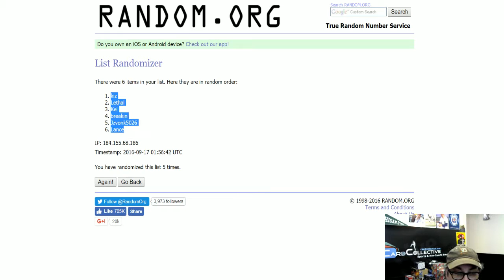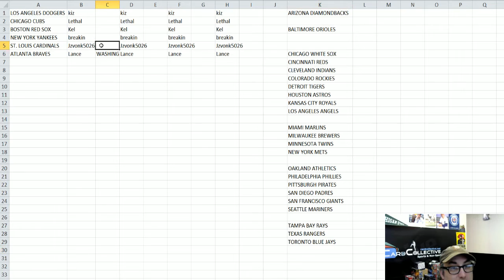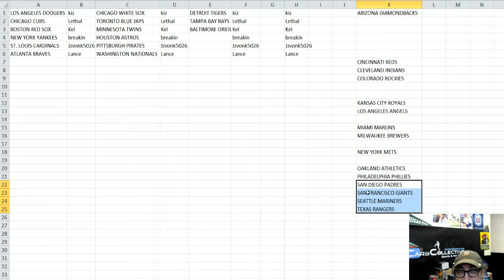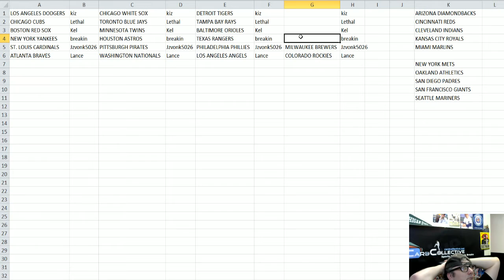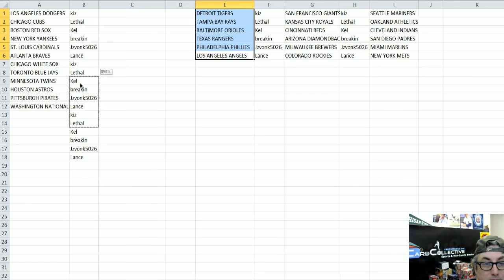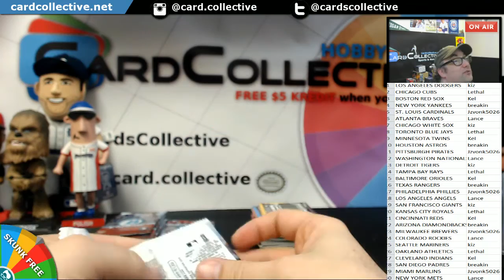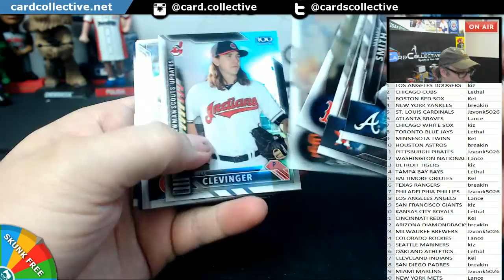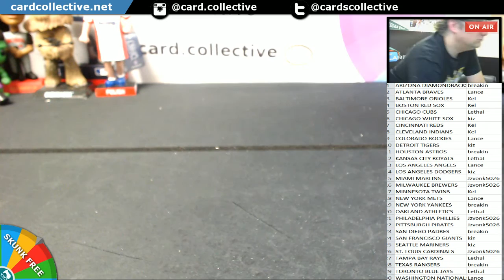2016 Bowman Chrome 6 Way #1